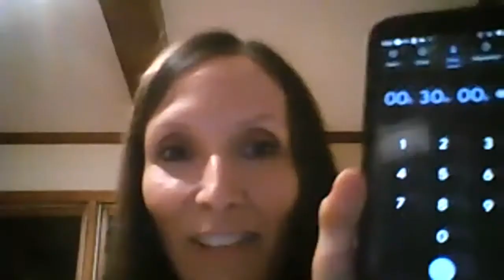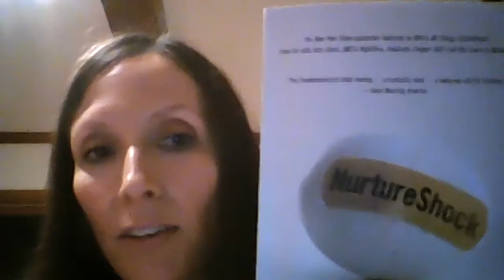Parenting & Education Meeting #7